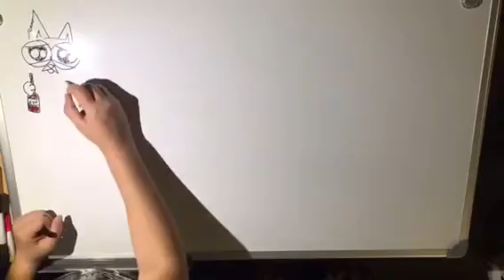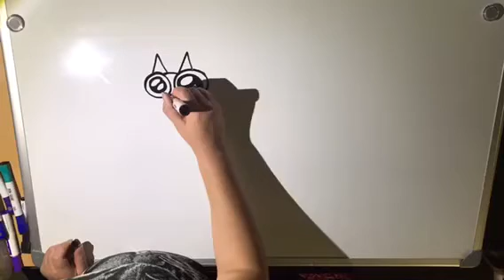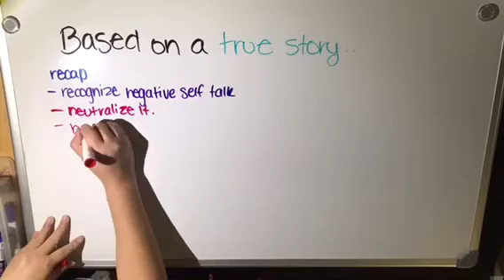Meow Monday- an example of using affirmations to better your self esteem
This is my first whiteboard video ever so it’s understandably cringy, but I’m learning. Cut me some slack hahah

If you have any suggestions I would be happy to hear them.